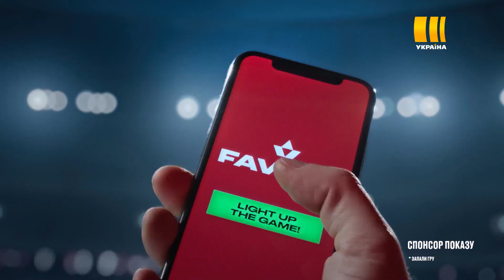«Шахтар» - «Динамо» - матч за Суперкубок України - 25 серпня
У вівторок, 25 серпня, о 20:50 на телеканалі «Україна» відбудеться пряма трансляція матчу «Шахтар» - «Динамо» за Суперкубок України.